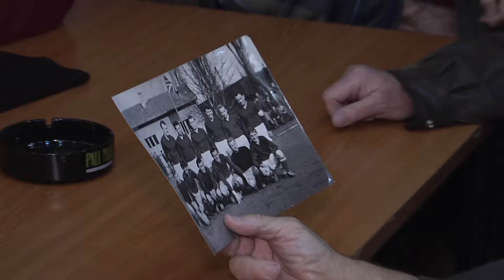Kralupy TV: Setkání bývalých kralupských fotbalistů (6. 12. 2016)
Setkání bývalých kralupských fotbalistů.